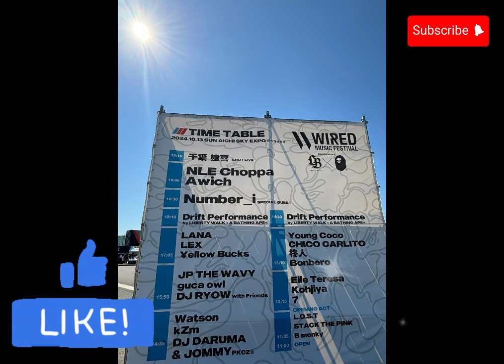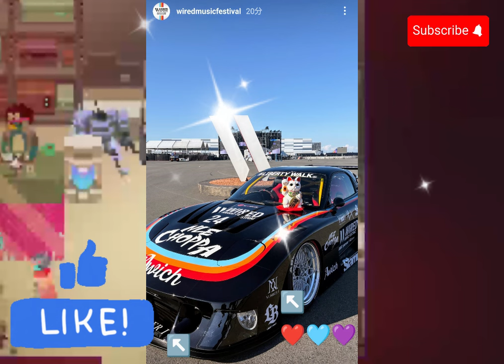【平野紫耀】号泣必至！Number_i、故郷・名古屋で最高のステージ！WMF '24 で見せた感動のパフォーマンス！【伝説再び】Number_i、WMF '24 で名古屋を熱狂の渦に！ファン必見の熱狂